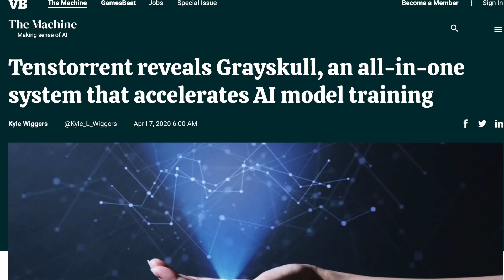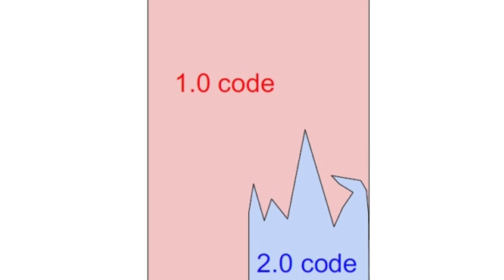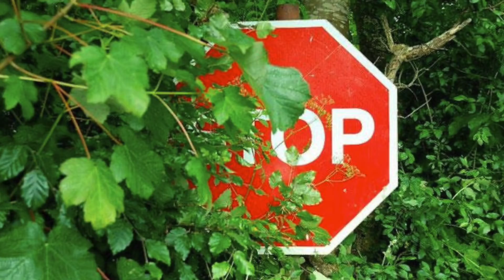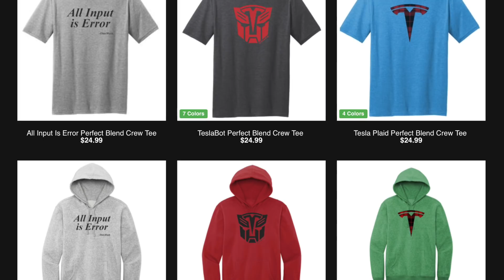Tesla Autopilot is close to complete! With Lex Fridman and Jim Keller (Tenstorrent)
A viewer sent along some fascinating clips of a chat between Famed Lex Fridman of MIT and Jim Keller, CTO of Tenstorrent, and former chip designer for the likes of Tesla, Apple, Nvidia, and Intel. Here we go into detail about two of these clips that focus on Tesla's autopilot software, what software 2.0 is doing, how Andrej Karpathy, Tesla's AI lead, is changing the world by using 4D deep neural networks (AI, Artificial Intelligence, ML, Machine Learning) to train Teslas with Hardware 3 and the Inference engine to drive themselves. Find out about Tesla's autopilot, or Full Self Driving, how they are collecting data, how they are removing humans from the loop, and how Dojo is being used to train the massive network that then must be refactored to fit within the small power, memory and processing constraints of Tesla's Hardware 3 engines.

**Here are a few products we've found really fun and/or useful:
* A great book on Tensorflow

**JOWUA:
*Or if you would like to purchase a more powerful wireless iPhone/Android charger for your Tesla Model 3 or Model Y, check this

Tesla Autopilot is close to complete! With Lex Fridman and Jim Keller